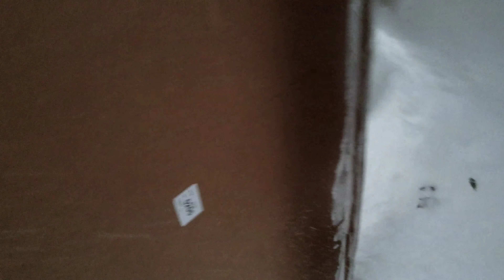Daniel & the TV box Snow Fort Build! Pt1